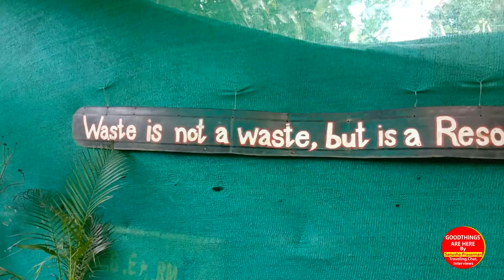Govt agricultural zero wastage garden vandiperiyar( idukki )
govt agrifarm ലെ എല്ലാം ഉദ്യോഗസ്ഥർക്കും നന്ദി അറിയിക്കുന്നു. കൂടാതെ എല്ലാവിവരങ്ങളും നന്നായി പറഞ്ഞു തന്ന അസിസ്റ്റന്റ് agricultural officer sri.. binu sankar sir ന് പ്രത്യേക നന്ദി അറിയിക്കുന്നു. ഇനിയും ഇങ്ങനെ ഉള്ള നല്ല പാഠങ്ങൾ അഗ്രിഫാമിൽ നിന്നും പ്രതീക്ഷിക്കുന്നു. by. sanusha prasannan.